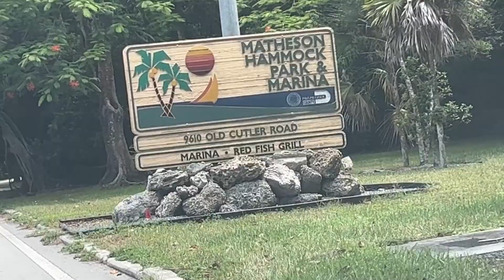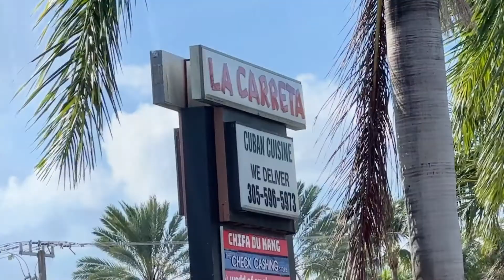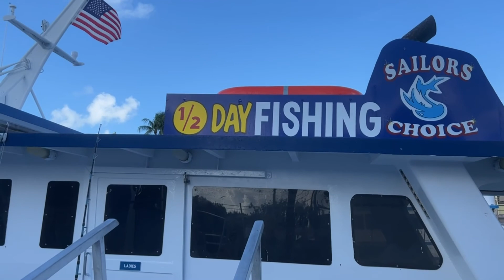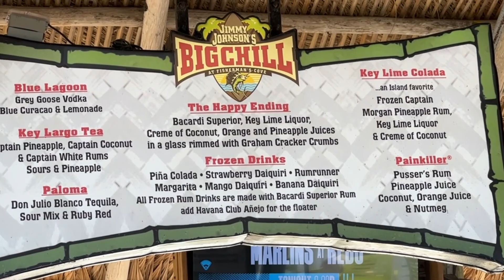Meet and greet at the Fla Keys 2022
I took a trip to the Florida Keys to meet several Youtubers.  Heiko from @SouthFloridaFishingChannel , Captain Dan from @FloridaFishingCouple  Paul from @therhythmofthefloridakeys1466 , Joey from JFishMiami , Alfred from @AlfredMontaner .  Had a blast and did a little fishing too.